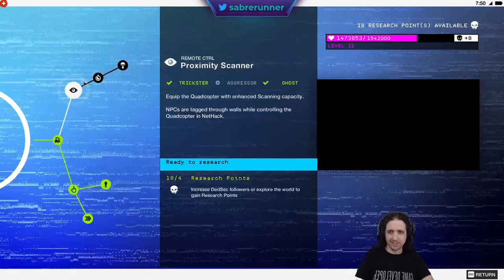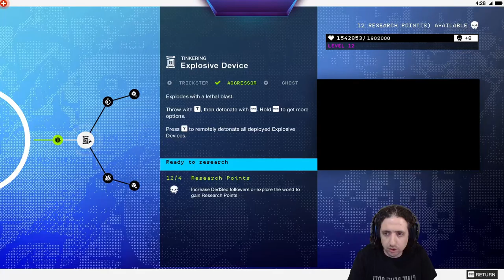Running the Gauntlet˸ Watchdogs 2, Part 8